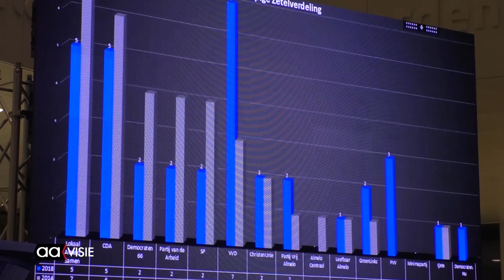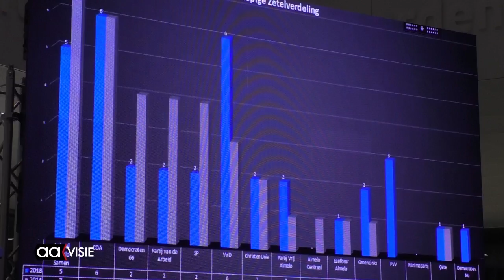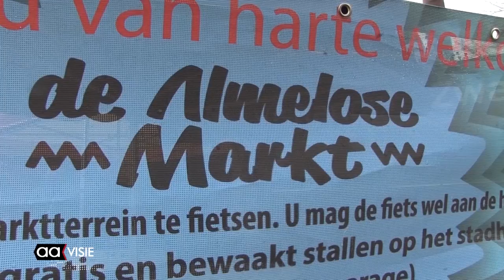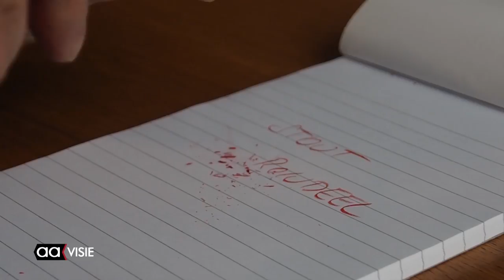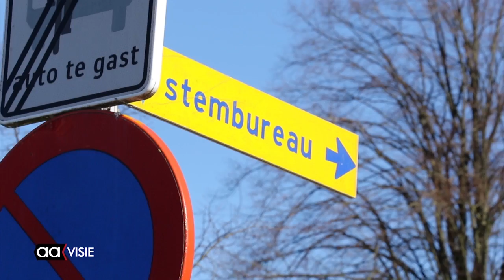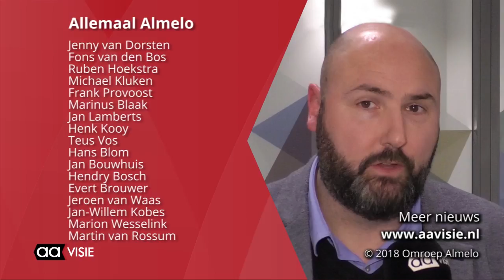Allemaal Almelo week 12, maart 2018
CDA nipt groter dan VVD - allebei zes zetels, Wat vinden Almeloërs van de verkiezingsuitslag?, Willem Wilmink dichtwedstrijd, Almeloopers in training, Beeld voor beeld en de AAgenda voor deze week.